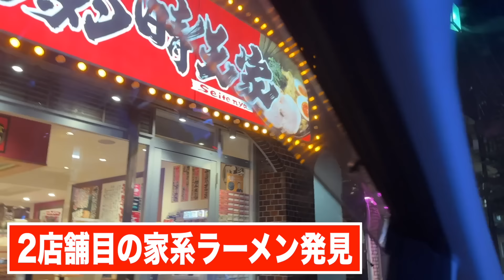【深夜ラーメン】ドライブ中にラーメン屋見つけたら即入店したら深夜に腹の限界超えました。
【編集:かぱ村長】　【カット:かぱ村長】

tiktokのNG集や日常を載せてます！